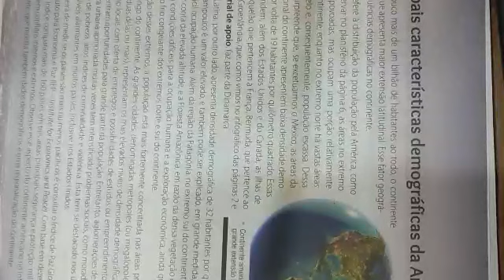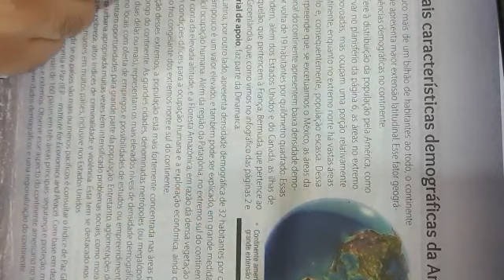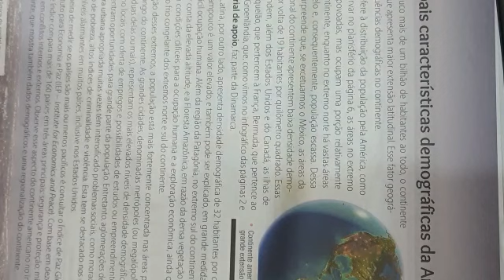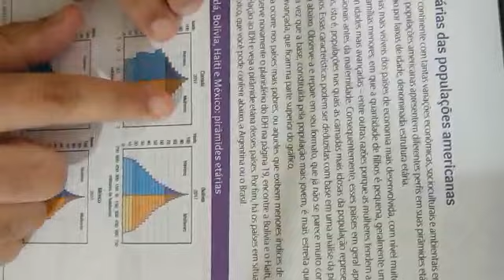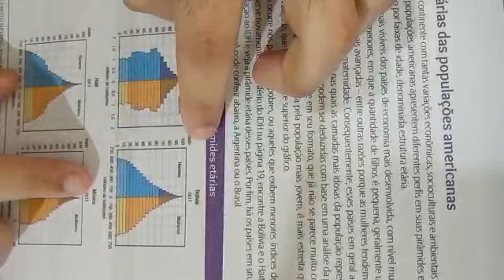Professor Jonatas Geografia Aula 5 Densidade demográfica e população americana 8ano